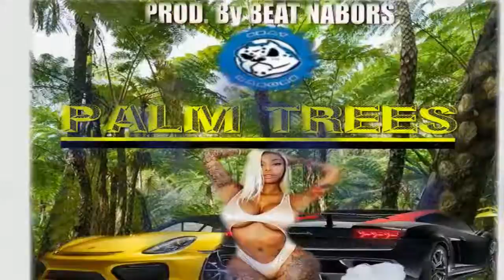Travis Scott ft. Drake & Nikki Minaj Type Beat - Palm Trees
New Tracks Every Mon,Weds,Friday..!!

Lil Uzi Vert x Future x Metro Boomin Type Beat

► Lease (Mp3 @320Kbps) - $30

► Premium Lease (.WAV Format) - $45

►TrackOut Lease (WAV Trackouts) - $75